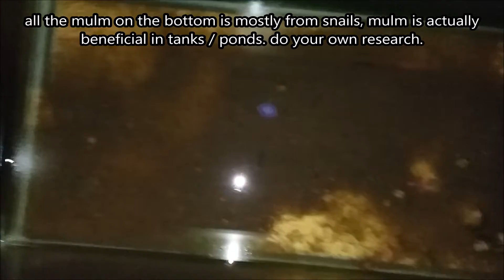jack dempsey cichlid in nasty 30 gallon tank gets much needed tank cleaning